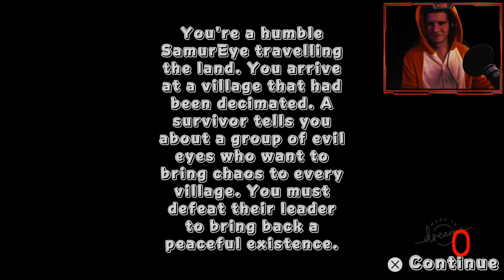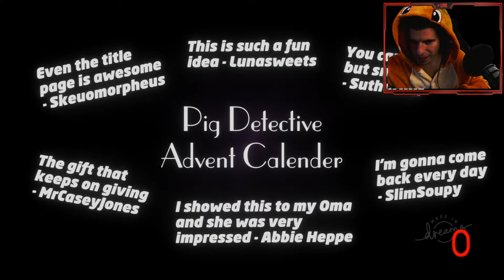Dreams a couple of dreams ps4 game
playing testing dreams ps4 fun comedy twitch streaming live stream hilarious

Just testing a couple of games on the dreams game check it out !

Hey I´m a twitch streamer, variety streamer and I stream every day come say hi!